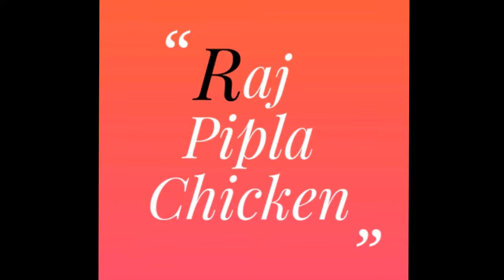Rajpipla Chicken Curry